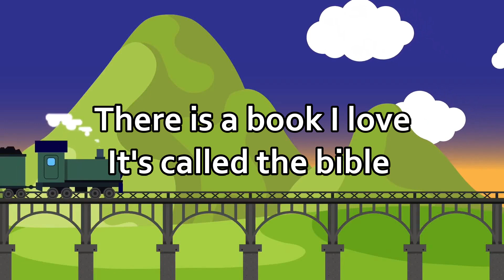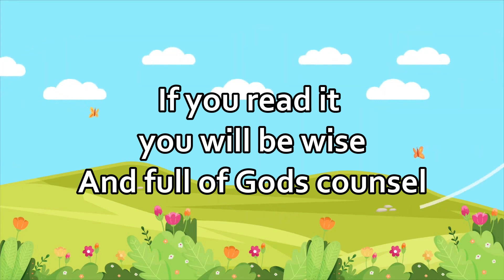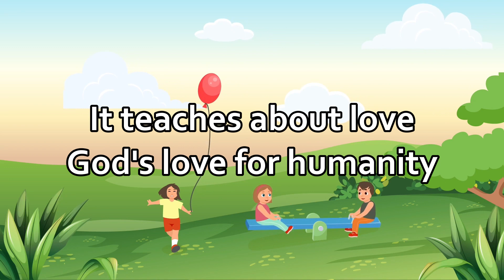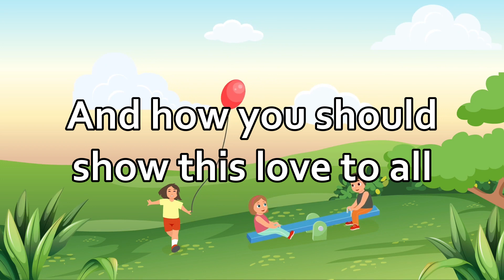Sunday School sing along Song for Children. "The Bible Song"-Blessifykidz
Teach Children the books of the Bible by singing along this great song.